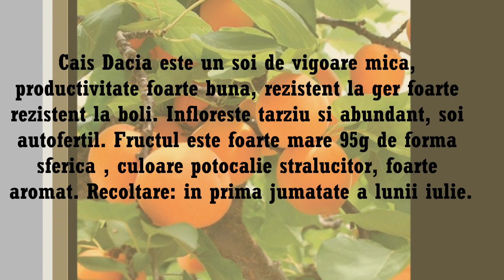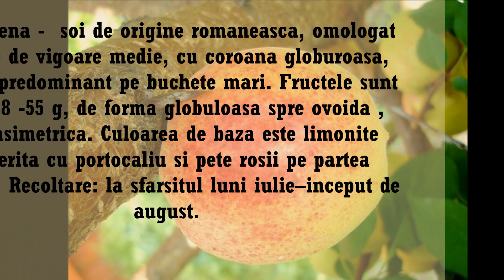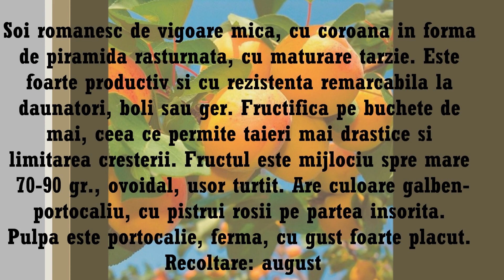CAISE 9 soiuri de caise populare pe care le puteti planta in gradina Livada Bio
Va prezint soiuri de CAISE: Carmela, Cea Mai Buna De Ungaria, Dacia, Mamaia, Urias de Cegled, Sulmona, Tudor.
Puteti viziona si:
1. PRUNE 9 soiuri de prune populare pe care le puteti planta in gradina Livada Bio
2. PERE 9 soiuri de pere populare pe care le puteti planta in gradina Livada Bio
3. PIERSIC 9 soiuri de piersic populare pe care le puteti planta in gradina Livada Bio
4. GUTUI 9 soiuri de gutui populare pe care le puteti planta in gradina Livada Bio
5. MERE 9 soiuri de mere populare pe care le puteti planta in gradina Livada Bio

Caisele crude sunt surse foarte bune de vitamine, minerale şi substanţe nutritive cu rol extrem de benefic asupra organismului nostru, printre acestea sunt: potasiul, fosforul, calciul, riboflavina, fierul, vitamina A, magneziul, zincul, betacarotenul şi vitamina C, precum şi seleniu, mangan, tiamină, cupru, folaţi, vitamina B6, acid pantotenic şi colină.
Pofta buna !!!